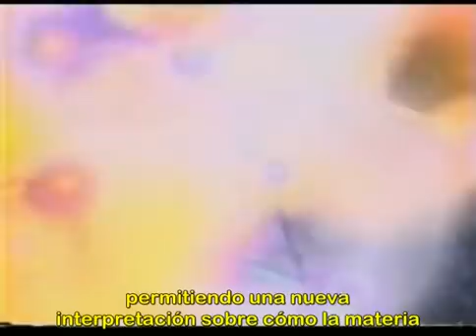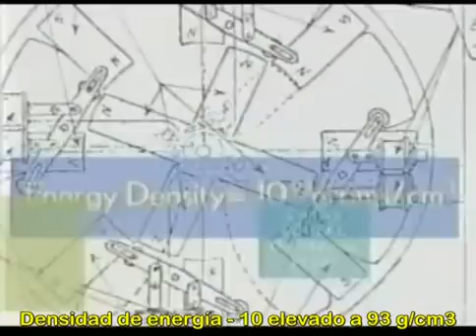El Éter sí Existe, la Energía Libre es Real !!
Fragmento del documental "Free Energy, The Race to Zero Point" ("Energía Libre, Carrera hacia el Punto Cero"), el cual entrega una buena introducción del concepto moderno del Éter. Esta introducción es una motivación solamente, pues se queda corta en la explicación física, abrazando solamente el concepto de Energía de Punto Cero (ZPE) de la mecánica cuántica para hablar del nuevo Éter. Sin embargo, se ignora las teorías dinámicas del Éter, las que se originaron con el gran Nikola Tesla y continuaron desarrollándose hasta hoy por otros científicos librepensadores, en forma paralela a la ciencia oficial de la academia. Hay muchos científicos disidentes que cuestionan conceptos de la física moderna que se han instaurado casi como dogmas, por ejemplo hay críticas justificadas a temas como la relatividad, la mecánica cuántica y el big-bang.

Nikola Tesla fue el primero en comprender la necesidad de teorizar un "Éter dinámico" y que el "espacio vacío" estaba lleno de energía que podía aprovecharse, llegó a proponer una Teoría Dinámica de la Gravedad, una verdadera teoría de campo unificado. Es así como Tesla fue capaz de concebir y experimentar con tecnologías que podrían haber proveído a la humanidad, desde hace muchas décadas, con energía ilimitada, ecológica y gratuita. ¿Descubrió Tesla el secreto de la antigravedad?. Los intereses económicos consiguieron opacar y ocultar los más importantes logros de Tesla, privándolo del sitial que le corresponde en la historia, el genio más grande de todos los tiempos.

Las invenciones de Tesla muestran que éste estaba en lo cierto en sus severas críticas a la teoría relativista y a las teorías que prevalecen en las instituciones científicas de todo el mundo, que por lo tanto son fraudulentas. Los científicos oficiales ignorantes y/o corruptos se han visto en la necesidad de buscar una partícula imaginaría (Bosón de Higgs) que haga cuadrar sus teorías que no cuadran. Para ello han construido un colisionador de partículas gigantesco y gastado una cantidad absurda de recursos, pero no hay Bosón de Higgs, todo lo que existe son miles de millones de dólares de dinero de los contribuyentes desperdiciados, miles de publicaciones teóricas, y un grupo de físicos predicando que pronto ellos justificarán los más de 20 años de costosa investigación.

Muchos inventores, desde Tesla hasta hoy, han perseguido el sueño de construir máquinas de energía libre, máquinas que extraen energía del Éter y generan más energía de la que consumen, a pesar de que esto infrinja las convenciones de la ciencia oficial. Algunos lo han conseguido, pero han corrido la suerte de Tesla, la ciencia oficial corrupta y/o ignorante se encarga de desacreditarlos y ocultar sus logros a la sociedad. Otros han corrido peor suerte y han sido asesinados. Los intentos sistemáticos de los "científicos" oficialistas de la academia, ignorantes y/o corruptos, para desacreditar a distintos investigadores/científicos de las tecnologías de energía libre, básicamente desconocen sus resultados porque supuestamente violan las leyes de la física, sin molestarse en estudiar los resultados experimentales reales que están frente a sus ojos. ¿Qué clase de científicos son?, ¿no consideran que la ciencia oficial puede ser mejorada o que tiene errores fundamentales?.

El concepto renovado de Éter dinámico propuesto por Nikola Tesla, que algunos científicos disidentes a los dogmas han profundizado hasta nuestros días, explicaría los "extraños" fenómenos de las tecnologías de energía libre y fusión fría. Todo indica que hay que reescribir los libros de física olvidándose de algunas fantasías, para retomar el trabajo más importante y olvidado de Nikola Tesla, su Teoría Electrodinámica de la Gravedad y la posibilidad de sacar energía en cualquier parte del "espacio vacío". El santo grial de la física, la teoría de campo unificada que los físicos oficialistas nunca alcanzarán con los modelos errados que usan actualmente, la formuló Tesla hace mucho tiempo... Cuando se reescriban los libros de física teórica para corregir los errores de la "física moderna", Tesla tendrá su lugar y podría llegar a opacar al mismo Einstein.

Es posible que el "gobierno secreto" que incautó el trabajo de Tesla a su muerte, catalogándolo como de seguridad nacional, se esté beneficiando de los fantásticos avances de Tesla sin compartirlos con la sociedad, o peor aún, perjudicándola. Por ejemplo, sin perjuicio de que realmente puedan visitarnos naves extraterrestres, es probable que muchos de los avistamientos modernos de OVNIs sean naves terrestres. También es posible que dispongan de armas de control climático (ver proyectos HAARP y SURA).